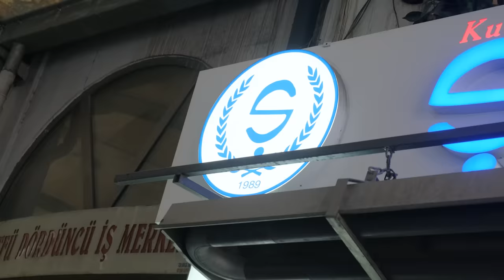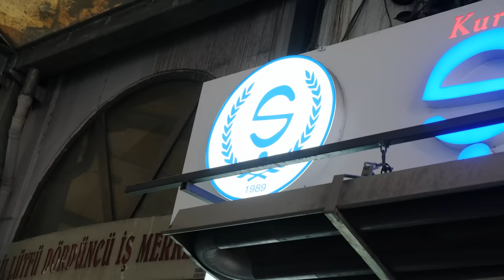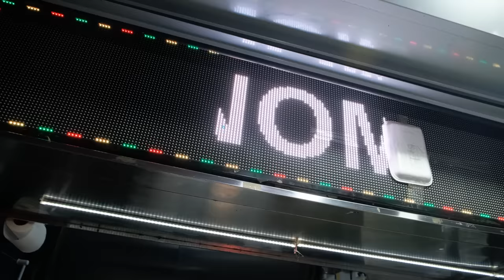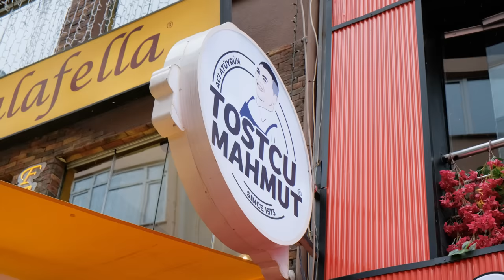ПРОБУЮ УЛИЧНУЮ ЕДУ СТАМБУЛА! что едят в турции?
Привет с вами Супер Стас и сегодня ПРОБУЮ УЛИЧНУЮ ЕДУ СТАМБУЛА!  что едят в турции? Просто представьте пробую уличную еду стамбула! что едят в турции? Хочешь узнать вкусно ли , досмотри до конца ролик ПРОБУЮ УЛИЧНУЮ ЕДУ СТАМБУЛА!  что едят в турции? Как вам такой челлендж?